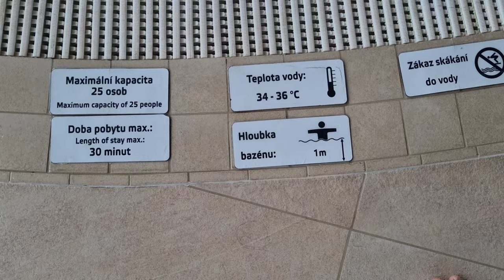Velké Wielkie Losiny - Therme Park Losiny Termy - Czechia/Czechy 4K - Daily Vlog Ovation Vlog 92